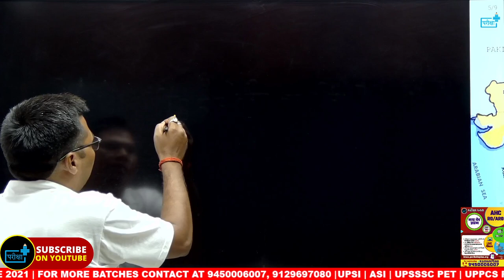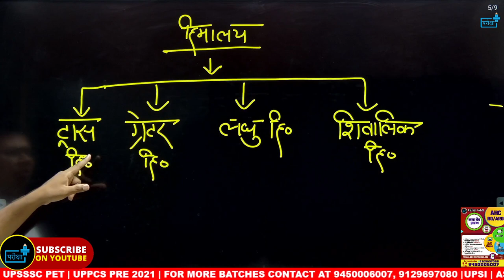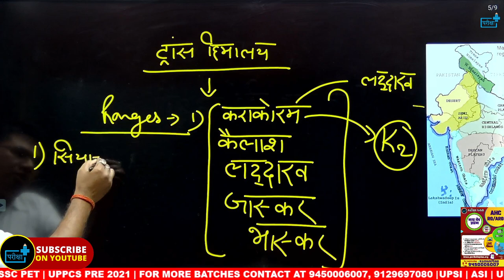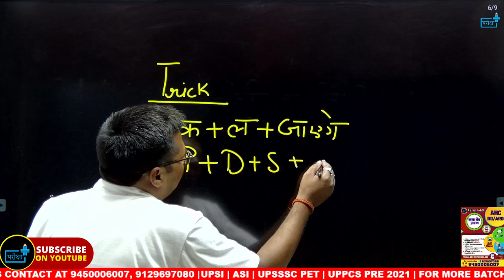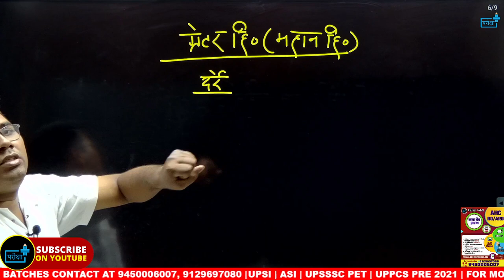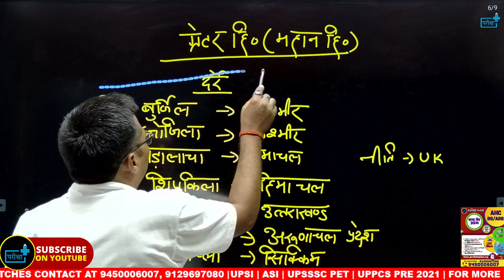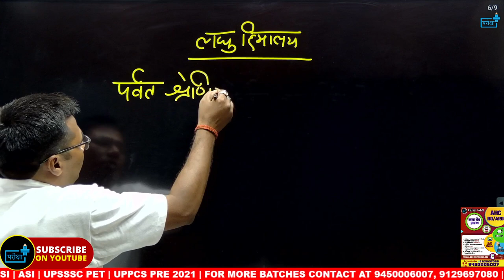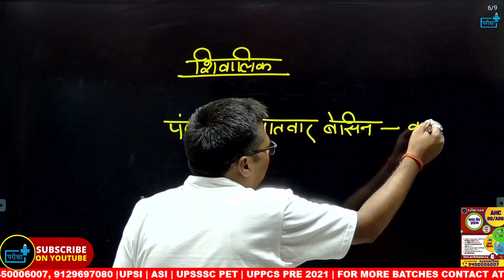Allahabad high court ro aro indian geography syllabus हाई कोर्ट के लिए भूगोल कहा से पढ़े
Allahabad_high_court_ro_ar_ indian geograph#geography_syllabus#ahc_r-_aro_geography_syllabus